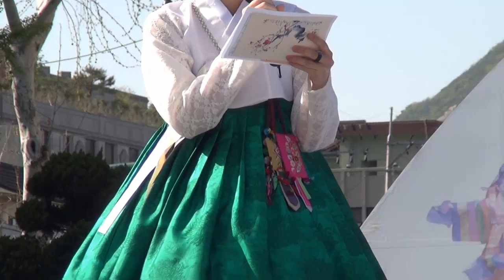향발무 전진희무용단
2016년 4월 17일
운현궁에서